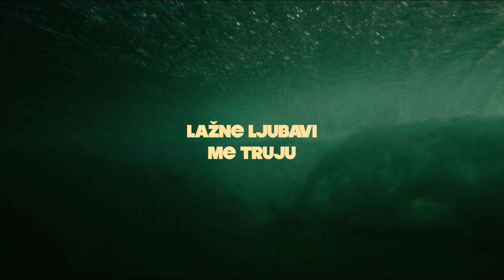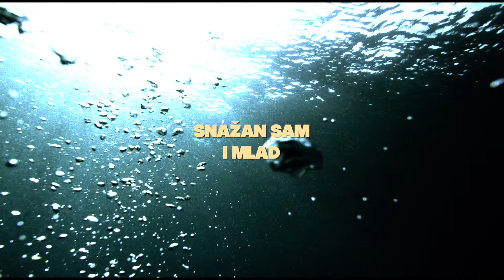Daleka Obala - Lažne Žene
Music video by Daleka Obala performing Lažne Žene.